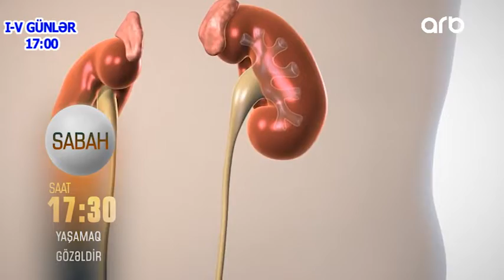Yashamaq Gozeldir 24.12.2020 ANONS